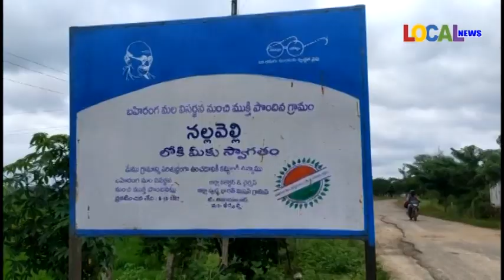నల్లవెల్లిలో పెద్దమ్మతల్లి ఆలయ వార్షికోత్సవాలు